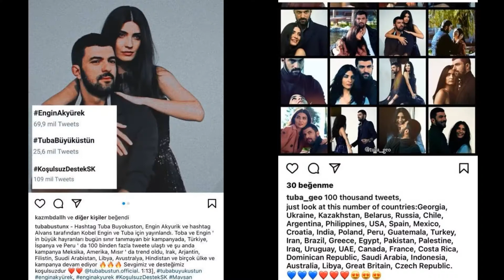Things are going bad for the Turkish TV Series The Ambassador's Daughter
The situation of the TV series "The Ambassador's Daughter", which meets with the audience on Monday evenings on Star TV screens, makes its fans think. The story that changed after Neslihan Atagül's departure in the series could not satisfy many viewers. For this reason, there has been a serious loss of interest ...